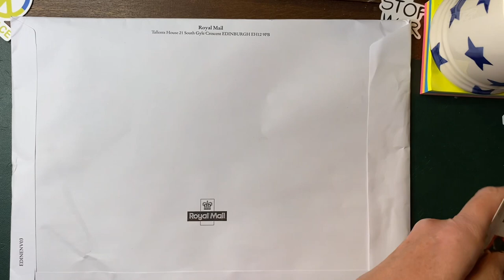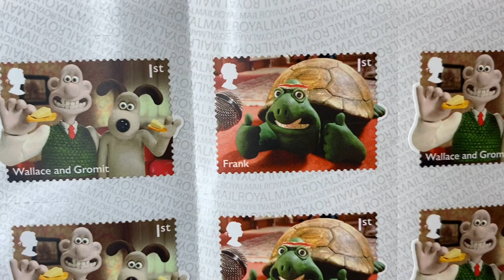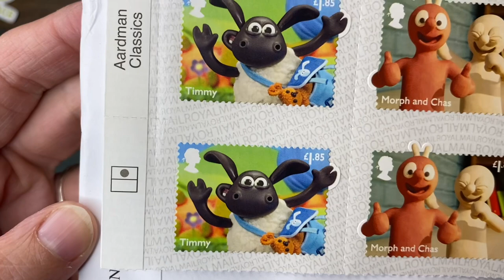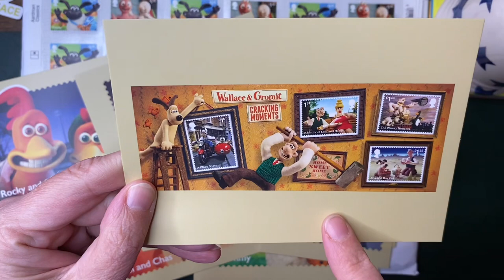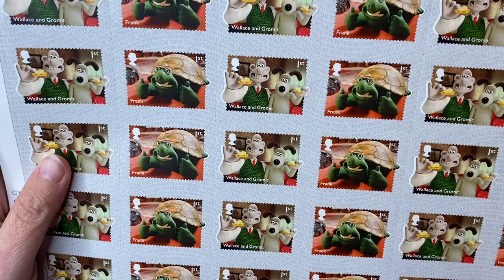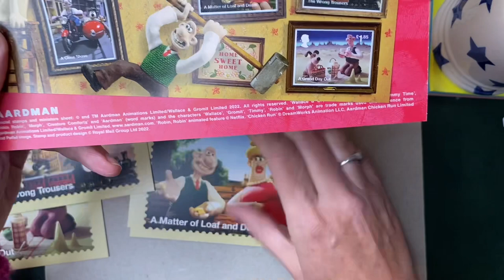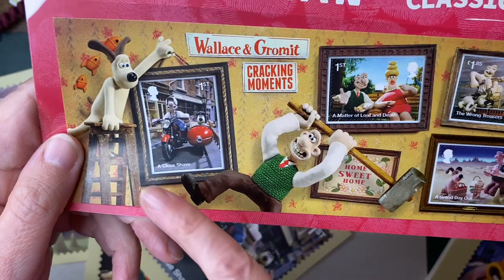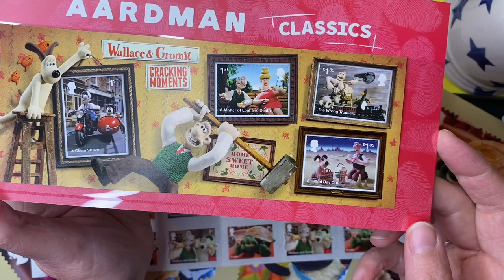Aardman classic stamp release from the Royal Mail | Stamps Postcards and mini sheet |with a twist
New stamps and they are sticker stamps,